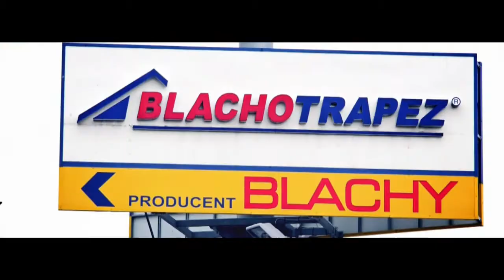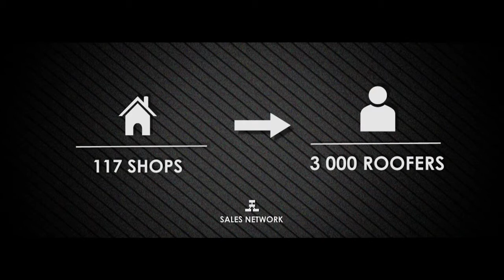Blachotrapez Corporate Film ENG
Blachotrapez Corporate Film 2014 English